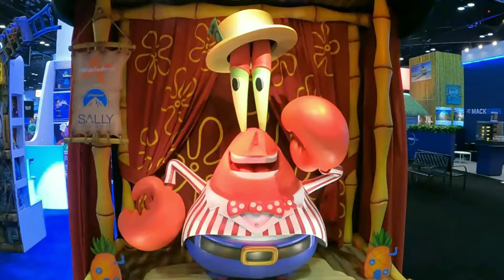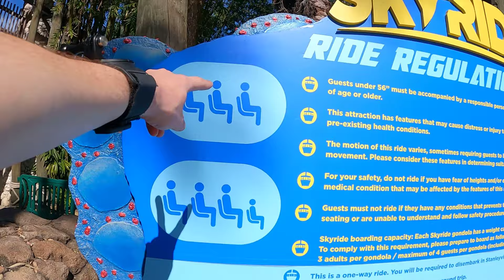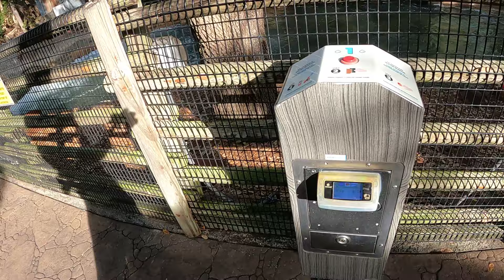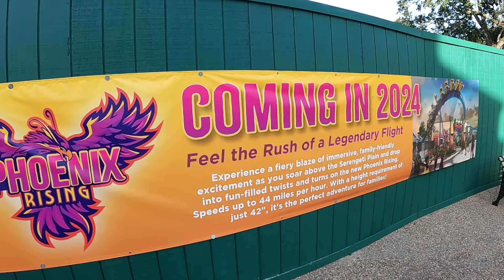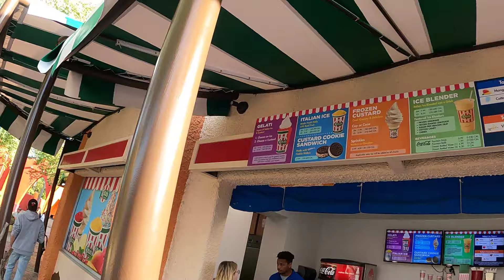Busch Gardens Tampa vlog 2-1-24 Why I’m Happy And Upset The Skyride Is Returning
Yes when you see this the Skyride is back but not everything is all up and arms about the call Busch Gardens Tampa has made for the attraction that’s been in the park since the 1970’s. See what I explain as well as some park updates all around the park.

Keep in mind all things that are said about the Skyride are my opinion and my opinion only.

This is WeTheCoasters

The channel that has everything to do with roller coasters, theme parks and many many more

Join along Dillon and Kyle on their journeys throughout the parks no matter where it may be. Riding the biggest and baddest roller coasters and dark rides, trying out some amazing food and beverages, exploring the seasonal events and whatever else there is to do when checking out what they do no matter what park they go to.